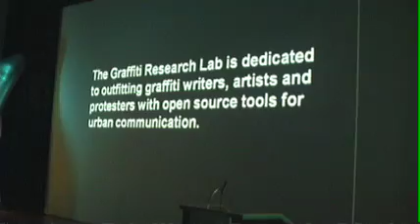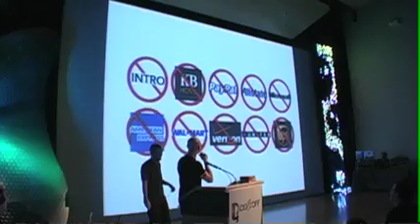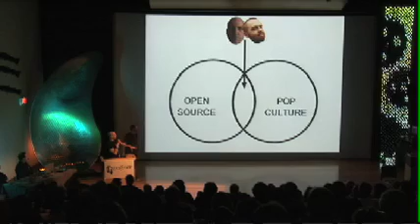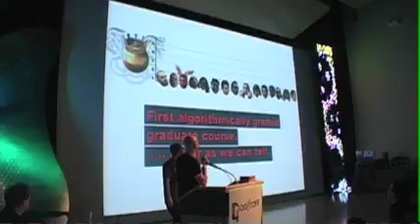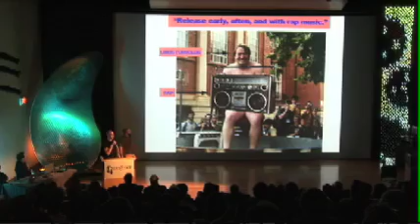Gadgetoff 2007 - James Powderly & Evan Roth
What happens when you take a high-powered projector, a laser, a camera, a computer and a bicycle and add them together? You get "LaserTag", a neat way of projecting graffiti onto walls
James also explains "Fameo" - grades for an internet design course based on internet popularity.